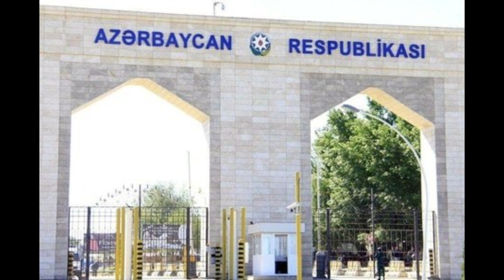QURU SƏRHƏDLƏRİN BAĞLI OLMASI AZAL-ın İŞİNƏ YARAYIR !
azərbaycanda quru sərhədlər nə vaxt açılır
azerbaycanda quru serhedler ne vaxt acilir
azərbaycanda quru sərhədlər nəzaman açılır
azerbaycanda quru serhedler ne zaman acilir
quruyollar
quru yollar
gömrük
gömrük keçid məntəqəsi
gomruk kecid menteqesi
azərbaycanla quru yolları açmaq üçün fəal iş gedir
azerbaycanla quru yollari acmaq ucun feal is gedir
quru sərhədləri açmaq niyə daşa dirənib
quri serhedleei acmaq niye dasa direnib
quru sərhədlərin açılması niyə gecikir
quru serhedlerin acilmasi niye gecikir
gürcüstan sərhədində nə baş verir
gurcustan serhedimde ne bas verir
azərbaycandq quru sərhədlər acılır
azerbaycanda quru serhedler acilir
quru sərhədlər niyə açılmır
quru serhedler niye acilmir
quru sərhədlərin bağlı olması azalın işinə yarayır
quri serhedlerin bagli olmasi azalin isine yarayir